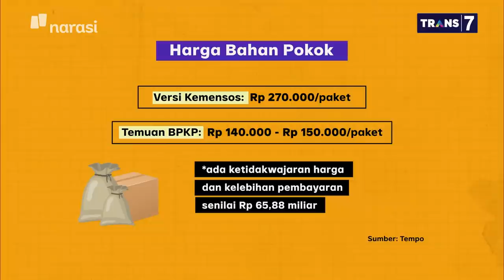Ironi Korupsi Kala Pandemi - Korupsi Bansos: BPK Temukan Mark-up 7 Miliar (Part 6) | Mata Najwa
Badan Pemeriksa Keuangan (BPK) dan Indonesia Corruption Watch (ICW) mengungkap berbagai modus korupsi bansos.

Ada yang dengan menurunkan kualitas barang. "Misalnya harusnya dibelikan beras harga Rp10 ribu tapi dibelikan harga Rp4 ribu. Itu kualitasnya pasti menurun drastis,” kata Peneliti ICW Kurnia Ramadhana.

Sementara itu, Wakil Ketua BPK Agus Joko Pramono menceritakan pihaknya menemukan mark-up harga barang hingga mencapai Rp7 miliar dalam satu sampel proyek bansos yang diteliti.

Yang membuatnya geleng-geleng kepala. Ada dugaan modus mengganti merk mie instan dengan merek tak dikenal. Dia menduga ada pihak yang sengaja membuat mie instan itu agar mendapat harga lebih murah.

"Kita melihat di lapangan baru kali ini kita melihat merek mie(bansos) di pasaran kok tidak ada, jadi mereka(koruptor) bikin merek mie sendiri," ujar Agus.

(Narasi)

Tonton juga Mata Najwa eps. [Ironi Korupsi Kala Pandemi] dan episode lainnya di atau klik link di bawah.